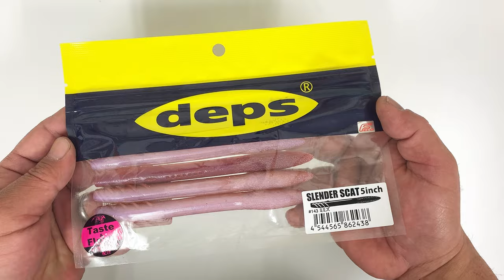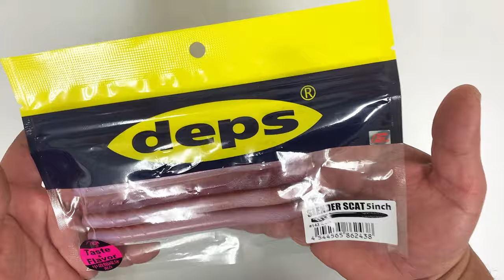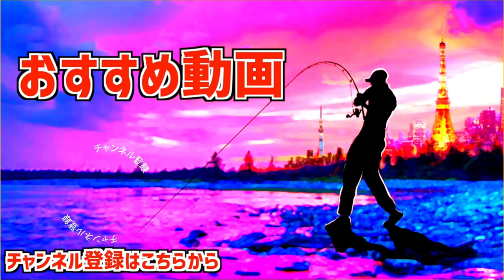【バス釣り】デプス最新「スレンダースキャット/SLENDER SCAT」ってどうよ？【deps】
バス釣り！デプス最新「スレンダースキャット/SLENDER SCAT」ってどうよ？って事でdepsの最新ルアーを開封していきま〜す。大人気のカバースキャットがストレートワーム形状になって登場、このジャンルのルアーだとゲーリーヤマモトの「ヤマセンコー」シリーズの独壇場ですよね！デプスの独特な素材感で細く見ていくと、何やらギミック満載の様子、、、重量を計ってみたりヤマセンコーと比べてみたり、是非動画をご覧くださ〜い

55アップしか釣れない！デプス「コードネームバス」に巨大バスが襲い掛かる衝撃映像